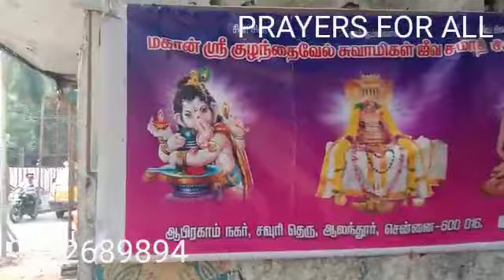22.12.20,SIDDHAR KULANTHAIVEL SAMY JEEVASAMADHI,109,GURUPOOJA,ALANDUR, CHENNAI,YOGADHANDAM